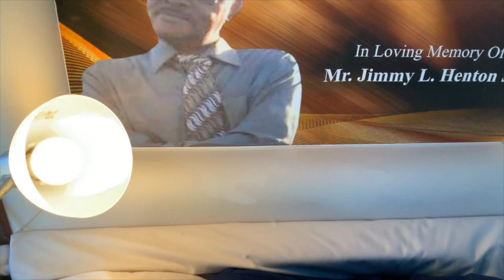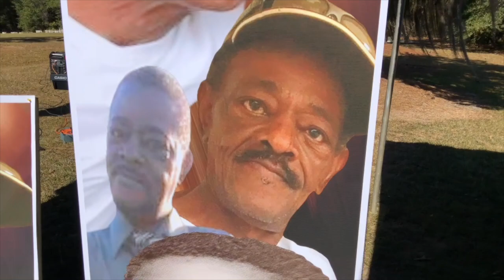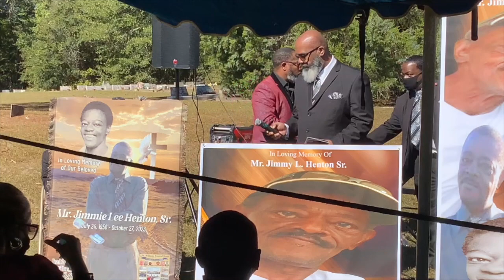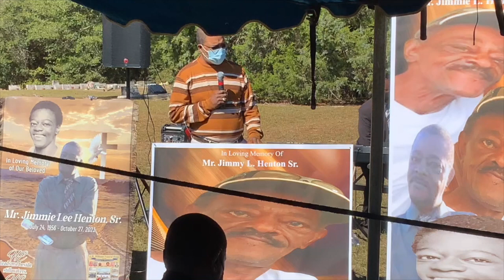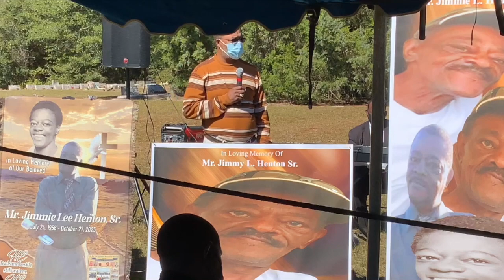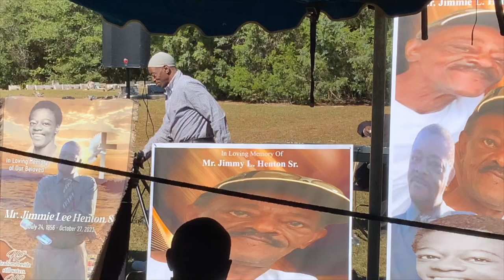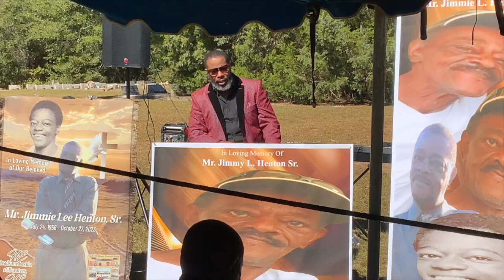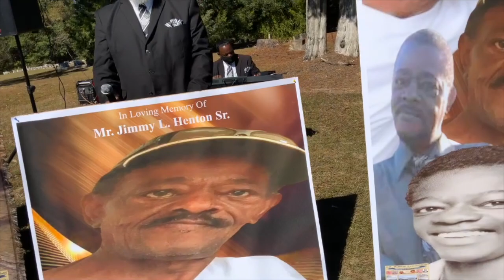Funeral Service of Mr. Jimmie L. Henton, Sr.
July 24, 1950 - October 27, 2023
J. W. Williams Funeral Home in Cordele, Georgia
Reverend Isaac H. Owens - Officiating